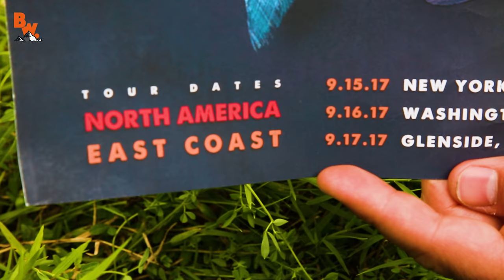Fantastic Sea Creatures...and Where to Find Them!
In this segment of On Location, Coyote, Mark and Mario embark on an epic snorkeling adventure all around the isle of Kauai in the Hawaiian Islands!

Their mission was simple - scout for future scuba diving locations and sample the underwater sights of the Pacific Ocean. However once they strapped on their dive masks and drifted away from shore they quickly realized the amazing marine life they were seeking was a lot closer than they ever imagined!

From giant sea turtles to bizarre giant urchins, this expedition is jam packed with exciting tropical wildlife!

Get ready to learn about all the Fantastic Sea Creatures…and where to find them!

Hey Coyote Pack! Coyote and the crew are going ON TOUR all across the Eastern United States and are super excited to finally meet members of the Coyote Pack in person!

If you want the chance to meet Coyote, Mark and Mario make sure to buy tickets soon, because they are going fast!

East Coast Tour Dates and Ticket Links

In addition to the tour, Coyote is also announcing the Golden Adventure Ticket! A ticket that gains you access to a very exclusive REAL adventure with Coyote and the crew. Only a limited number of tickets will be given out at the tour stops, so make sure to show up and try to find one! *No purchase is necessary to have a chance to find a ticket at the venues, but you do need to show up!

Will you be one of the few to find Golden Adventure Ticket and join the team in the field?! We sure hope!

Either way, these next few months are going to be a blast! We’ll see you all very soon!